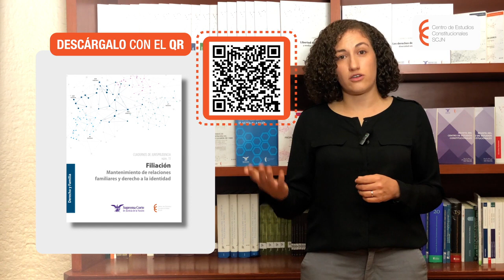📚 Cuaderno de Jurisprudencia I Filiación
📚 Conoce los Cuadernos de Jurisprudencia del CEC como los que abordan las sentencias sobre: Filiación. Mantenimiento de relaciones familiares y derecho a la identidad

Centro de Estudios Constitucionales